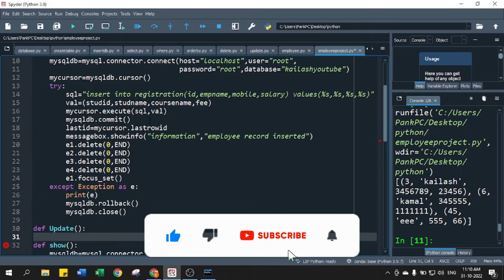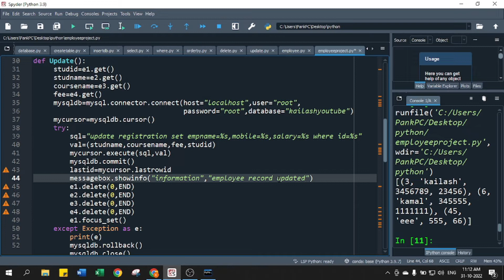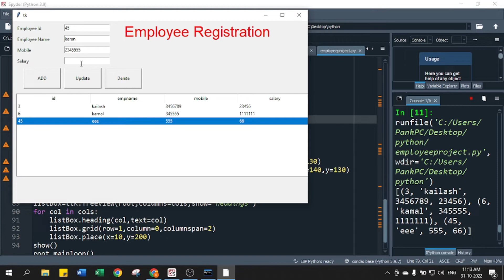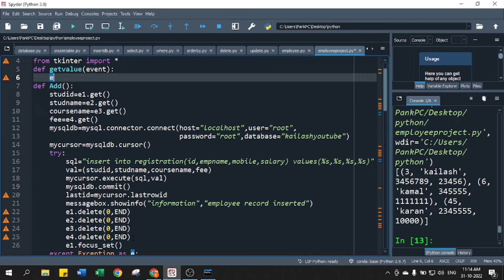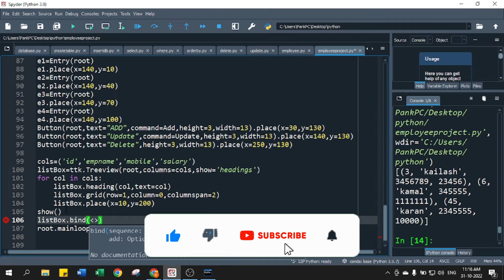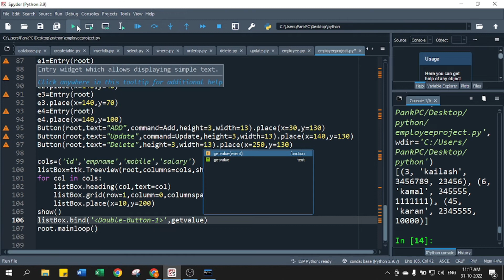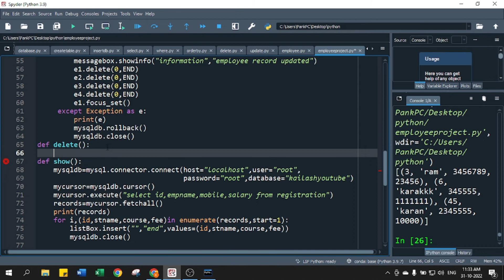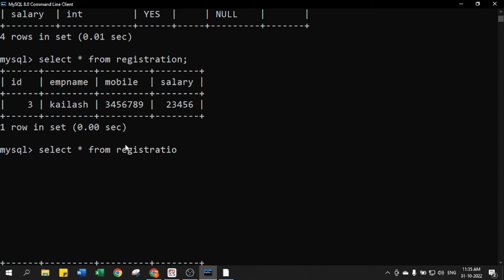Python Project using Tkinter with MySQL Database Part 03 | MySQL 12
Python Project using Tkinter with MySQL Database Part 03